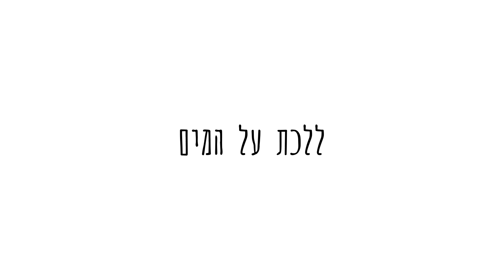אפסילון - ללכת על המים, מדע וטכנולוגיה, מטח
האם ניתן ללכת על נוזלים מבלי לשקוע?
מוצק או נוזל- אפסילון מציגים חומר שהוא גם נוזל וגם מוצק! איך זה ייתכן? וכמה הוא חזק?

ישנם חומרים שמצב הצבירה שלהם לא מתאים לחלוקה החדה של גז, נוזל או מוצק. ערבוב של קורנפלור ומים הוא דוגמא לנוזל כזה- לשינויים מהירים הוא מגיב כמו מוצק, ובשינויים איטיים כנוזל. בסרטון נראה כמה חזק החומר הזה יכול להיות- אורלי ורונה יכולות לקפוץ עליו ולא לשקוע!
יחידת לימוד להעשרה בנושא היא שינויים במצבי הצבירה goo.gl/1Ja5bNcontent_copyCopy short URL